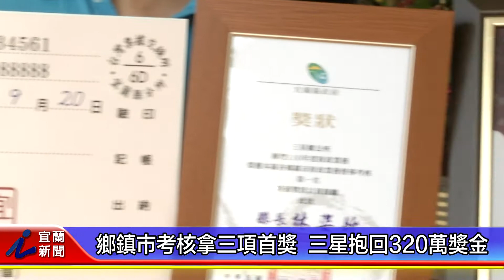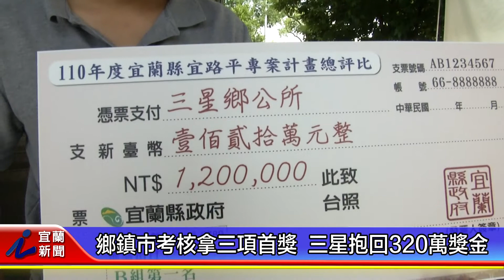鄉鎮市考核拿三項首獎 三星抱回320萬獎金